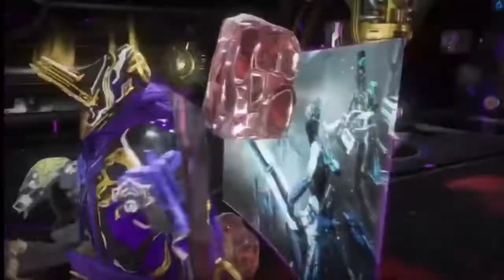Warframe Excalibur/Umbra nuke build and melee build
2nd build is mine